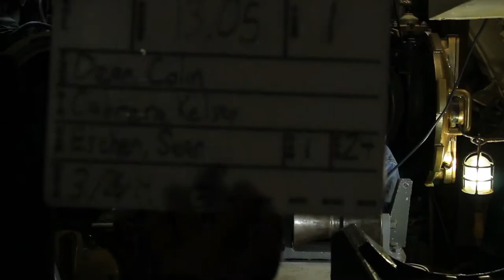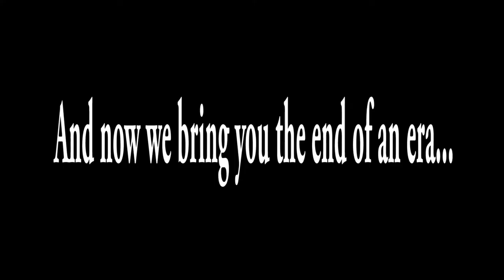Boondoggle Clapboard reel